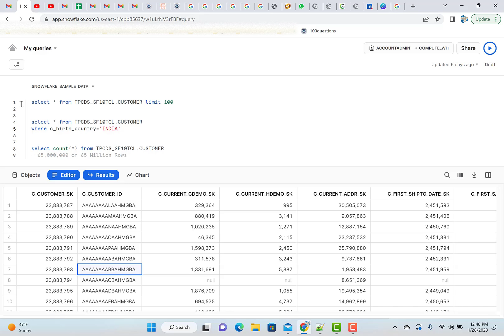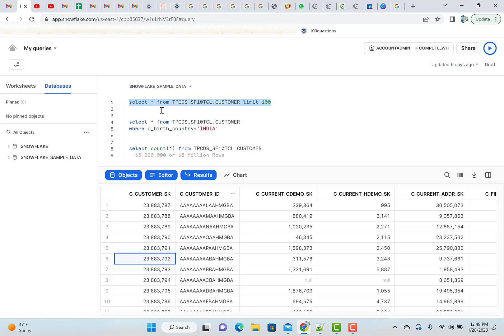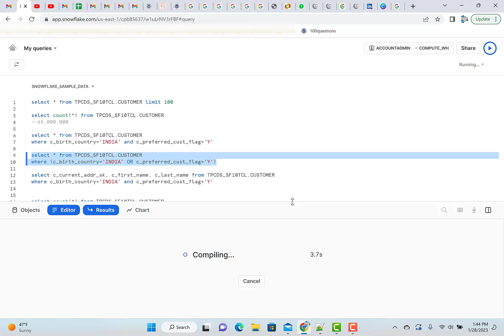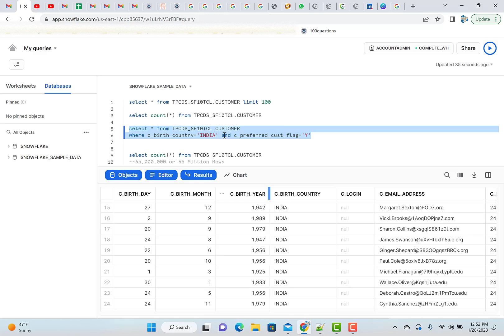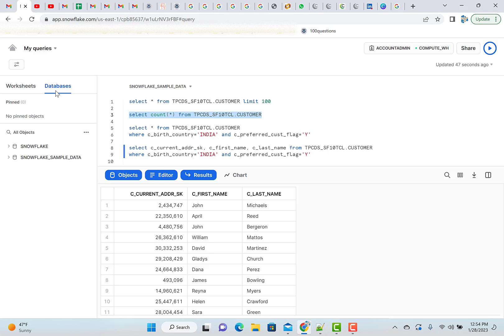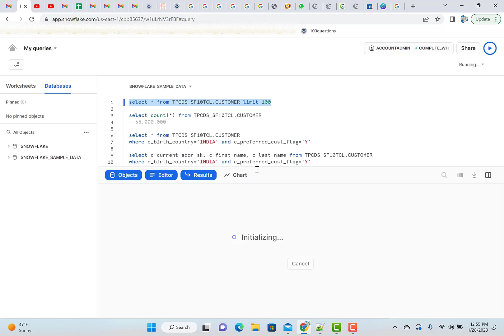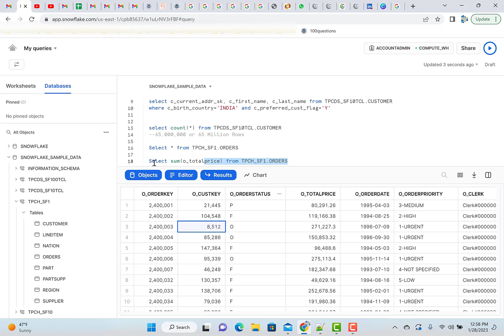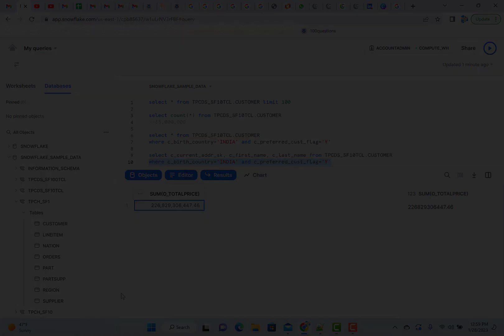Part3-SQL Queries With Filter/Where Clause And Count(*) Queries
This video teaches easy where clause and some basic group examples.
Write queries on your own. Learn filtering in SQL